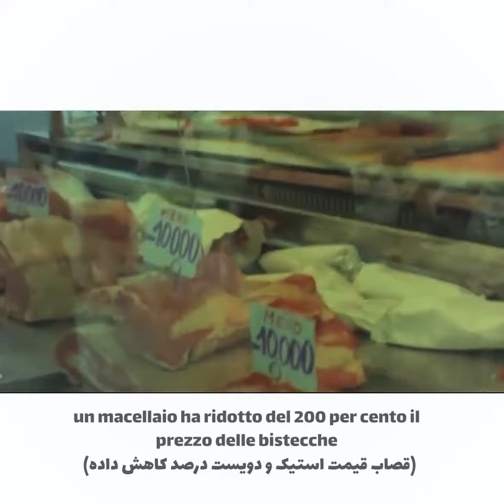از قیمت گوشت خبر دارید؟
هر بار که به فروشگاه می رید، متوجه می شید که قیمت کالاهای مختلف چقدره؟ تخفیف داره یا نداره؟ چه موقع باید یه جنس رو بخرید و ...
توی فیلم ایتالیایی امروز دیالوگ هایی در این مورد گفته می شه که می تونه به یادگیری زبان ایتالیایی تون کمک کنه.
اسم فیلم هست: Ciao Marziano
عبارت های انتخابی:
un macellaio ha ridotto del 200 per cento il prezzo delle bistecche (قصاب قیمت استیک و دویست درصد کاهش داده)
agli acquirenti viene consegnata la carne insieme a un tangibile segno del nuovo corso
(گوشت با نشانه های دقیق به خریداران ارسال می شود)
grazie (ممنون)
prego (خواهش می کنم)
آموزش زبان ایتالیایی | manozaban.ir